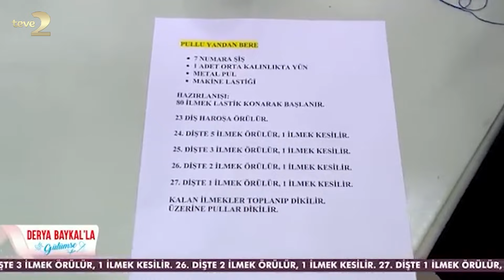Derya Baykal'la Gülümse: Bere Yapılışı